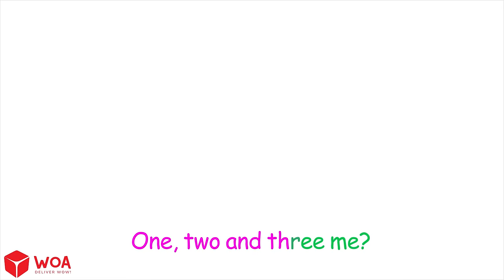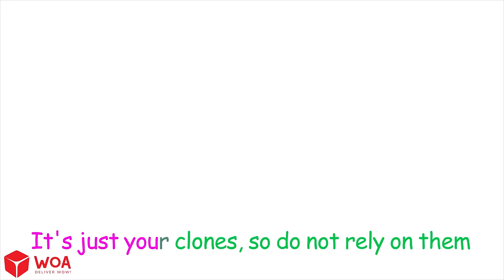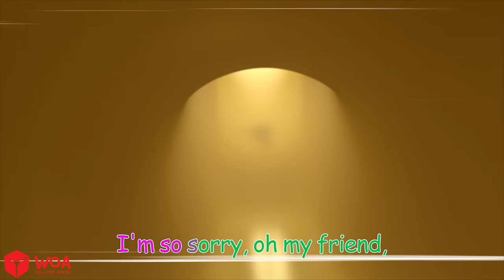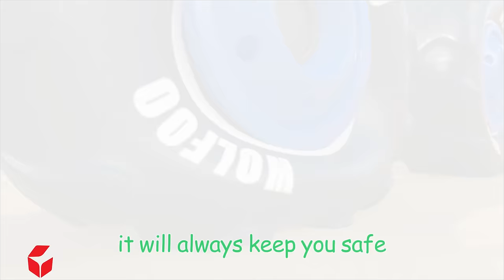Baby Long Legs Vs Short Legs 😲 Don't Bully Song - Baby Songs & Nursery Rhymes | Wolfoo Kids Songs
Being nice to new friends is super important, but what if they're not so nice back? Follow Wolfoo and his friends to know why why treating your friends well is so important!🌟👫🎶

00:00 don't bully song
02:48 Let's repair
04:50 clean before you go
07:12 my mom is superhero
09:26 bubbles song
11:37 copy me song
13:53 vacuum cleaner song
16:17 get away from stranger car

💚 Welcome to Wolfoo Kids Songs! 💚
🎶 Wolfoo is a cute wolf living on a hill in a small American village with his parents, baby sister Lucy and his friends. Wolfoo aims to engage children aged from 2 to 8-years-old through fun and educational content. Join Wolfoo and friends in a world of fun and adventure as they sing and dance to the most popular nursery rhymes and songs for kids. Get ready to laugh, play and learn with our entertaining animations. Watch as Wolfoo and friends bring your favorite songs to life with their silly antics and colorful personalities. Whether you're a little one or just a big kid at heart, our channel is the perfect place for you to have fun, sing along and enjoy some wholesome entertainment. 🎶

💬 We always look forward to receiving suggestions from parents so that our content is more complete and valuable for the audience.